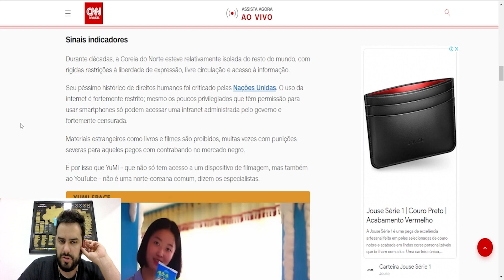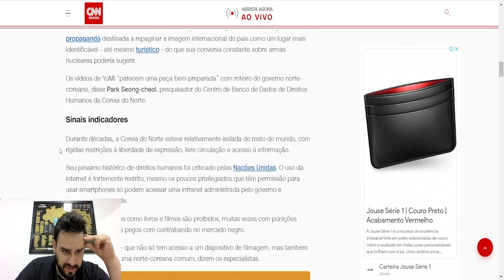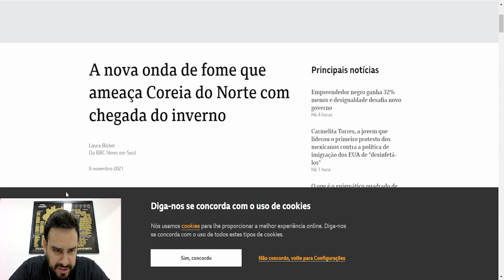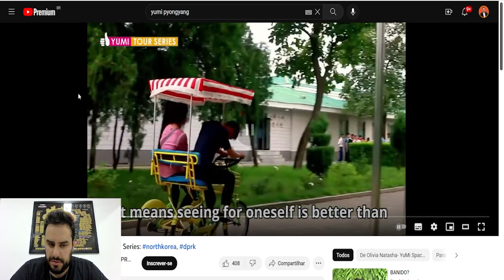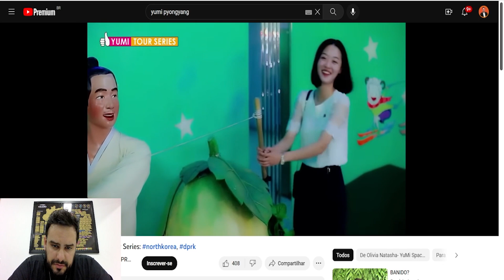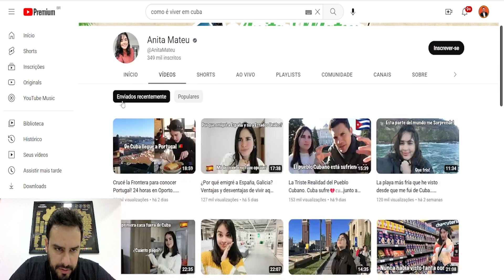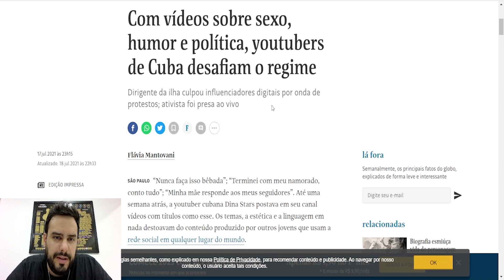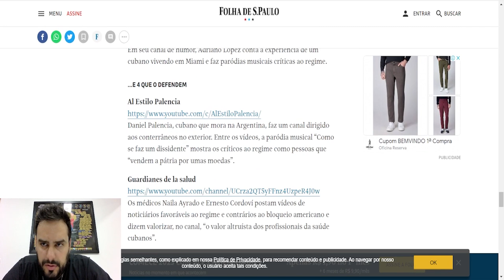REACT: PROPAGANDA DA COREIA DO NORTE